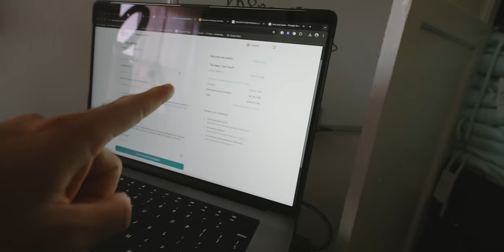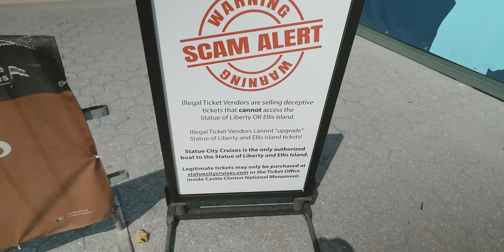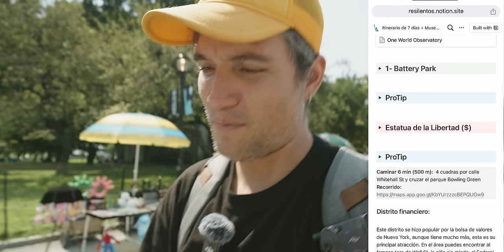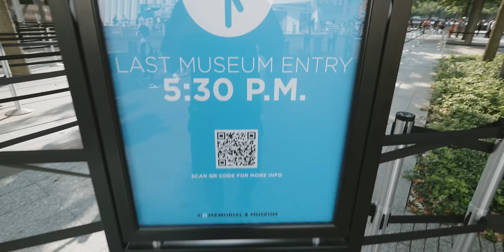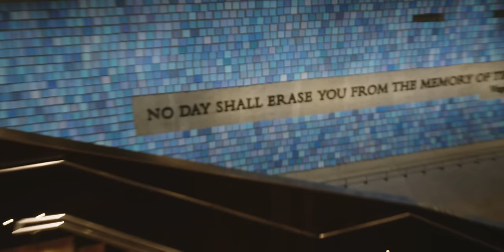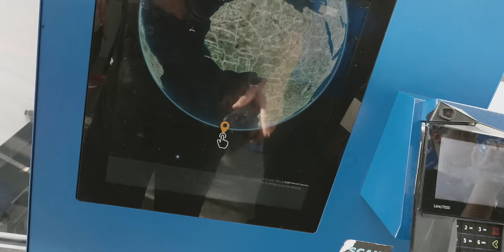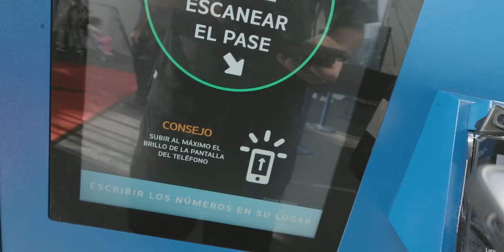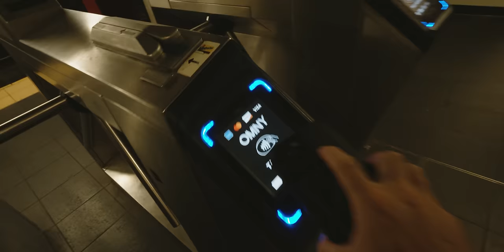¿Vale la pena visitar la Estatua de la Libertad?: Día 2